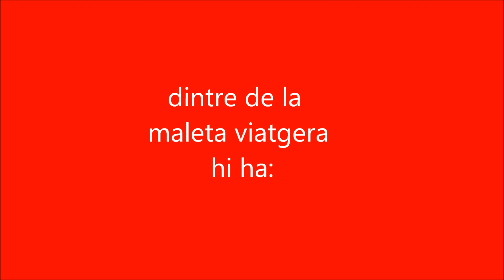maleta viatgera lleons